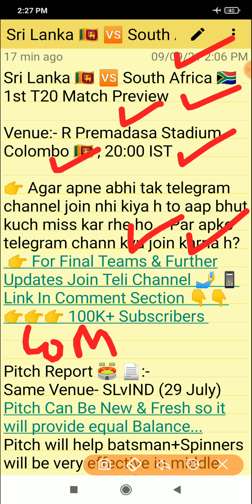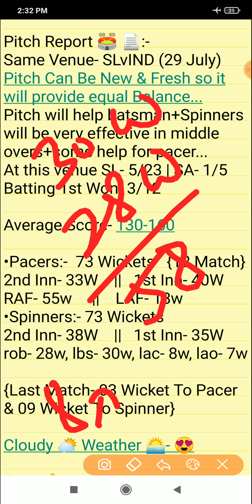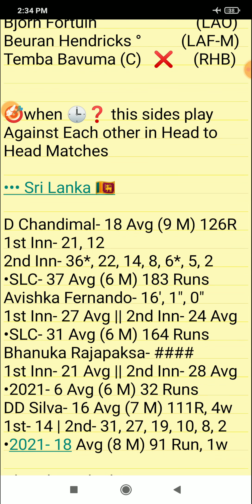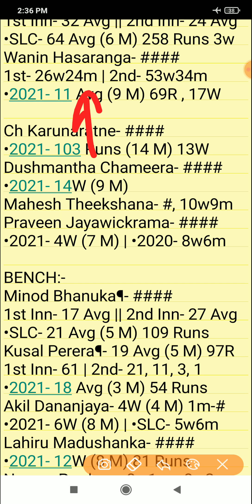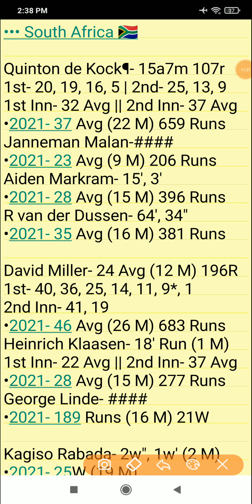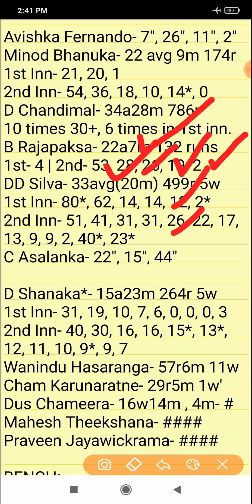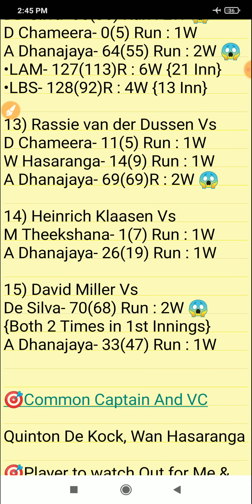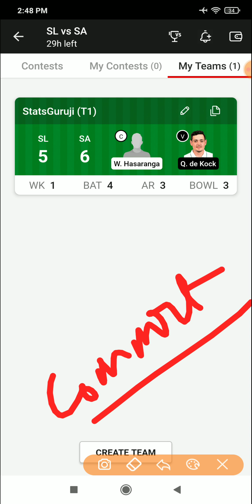SL vs SA Dream11, SL vs SA Dream11 Prediction, Sri Lanka vs South Africa 1st T20 2021, SL vs SA T20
1. This analysis is based on my

2. Dream11 takes great care to comply with all central and state legislation in India to ensure that  users are fully protected. Every contest on  platform is carefully designed to comply with applicable statutes and regulations in India.